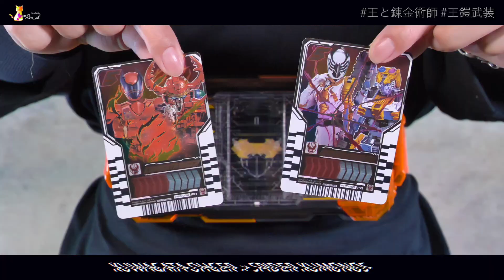キングオージャーのケミートレカで王鎧武装(ガッチャンコ) ガッチャードライバー【仮面ライダーガッチャード】/KingOhger ChemyCard | KamenRiderGOTCHARD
このカードすごい好き。

変身ベルト DXガッチャードライバー

変身ベルト DXガッチャードライバー&ガッ チャードローホルダーセット

DXガッチャージガン

(K使用中)パナソニック ミラーレス一眼カメラ ルミックス GH5S ボディ ブラック DC-GH5SKE

(K使用中)パナソニック ズームレンズ マイクロフォーサーズ用 ライカ DG VARIO-ELMARIT 12-60mm/F2.8-4.0 ASPH./POWER O.I.S. HOPPER 1-ES12060

使用BGM

使用素材